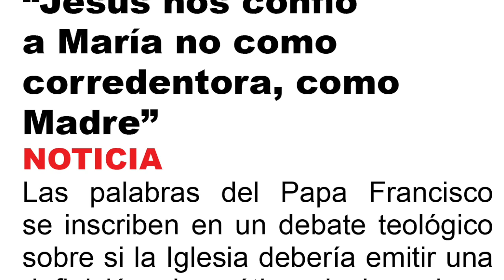“Jesús nos confió a María no como corredentora, como Madre” NO HAY DOGMA, EXPLICA EL SANTO PADRE!